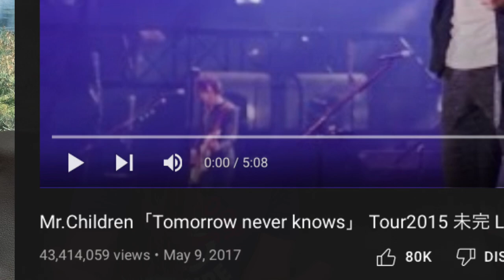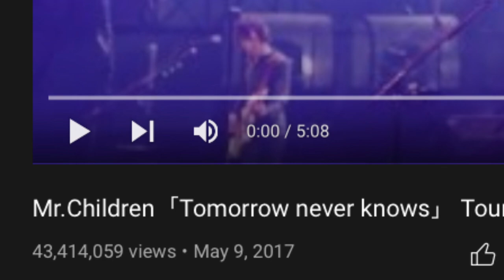海外の反応「Tomorrow never knows」 Tour2015 未完 Live Mr. Children REACTION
HI thank you so much for joining me here. This is just me and my reaction while watching this Mr.Children「Tomorrow never knows」 Tour2015 未完 Live and my just REACTION to it.

OK, guys before you go please let me know your thoughts on the comment section and see you on my next  REACTION VIDEO.

ALSO before you go I want you to know that YOU are LOVED, YOU are BEAUTIFUL and YOU are BLESSED😘

lovelovelove
-iamjam-

CHECK my CHANNEL for various music reaction

Help💛 and Support💗 this Channel

I did a reaction video on JAPAN'S most famous marching band of all time

in case you miss my first reaction video of Zhou Shen Cover for the song ZHOU SHEN LET IT GO | REACTION in 9languages!!!